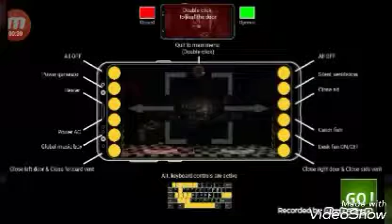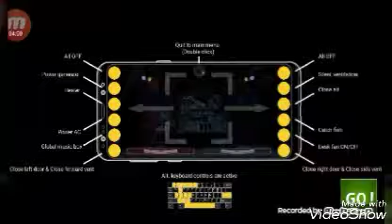Ultimate custom night mobile!!!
Gamejolt